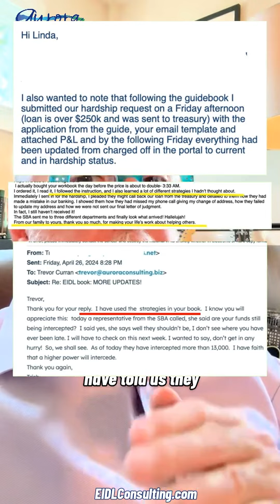When SBA Doesn't Make It Simple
When SBA Doesn't Make It Simple even if it's a one page form. Get our COVID-19 EIDL Guidebook which has EVERYTHING about EIDL you never wanted to remember including our strategy to file a dispute with Treasury.

📌  The content in any of Aurora Consulting's YouTube videos or this website shall not be construed as tax, legal, insurance, construction, engineering, health & safety, electrical, financial advice, or other & may be outdated or inaccurate; it is your responsibility to verify all information.

During the pandemic, we assisted Small Businesses to obtain $100M in pandemic funding, primarily through SBA's COVID-19 EIDL program.

We provided hundreds of hours of free advice including free consulting calls and live YouTube Q&A sessions. We did our part to support the American Small Business community.

𝑾𝒆 𝒏𝒐𝒘 𝒑𝒓𝒐𝒗𝒊𝒅𝒆 𝒔𝒖𝒑𝒑𝒐𝒓𝒕 𝒊𝒏 𝒕𝒘𝒐 𝒘𝒂𝒚𝒔:

Our expert guidebook "The SBA COVID-19 EIDL Guide" answers ALL your questions about the COVID-19 program from responsibilities to restrictions, from "Change of Ownership" to "Closing Your Business" to "Hardship Accommodation" and "US Treasury Default" and much, much more. You can purchase your copy of our guidebook

Natural Disaster Loan Application consulting. As per SBA guidelines, we charge a flat fee to prepare forms and supporting documents for a SBA natural disaster loan application or to respond to a declined/withdrawn loan application to help the Small Business Owner obtain the approval for which they are entitled.  You can request our assistance by filling out a short information form by CLICKING

𝙿𝙻𝙴𝙰𝚂𝙴 𝙽𝙾𝚃𝙴

1. We are no longer responding to comments on our YouTube videos. You can request our assistance through one of the two methods above.

2. If you make comments that are political, or that insult our expertise and our small business services we will immediately delete and BLOCK you.

𝟑. 𝑫𝑶 𝑵𝑶𝑻 𝒂𝒔𝒌 𝒂𝒃𝒐𝒖𝒕 𝑬𝑰𝑫𝑳 𝑭𝑶𝑹𝑮𝑰𝑽𝑬𝑵𝑬𝑺𝑺.

We ask that you respect our expertise and especially respect the time we have already contributed with our free videos, consultations and question and answer sessions during the pandemic. We are a Small Business just like you and we're working diligently to make a living just like you.

💥 𝒪𝒰ℛ ℬ𝒜𝒞𝒦𝒢ℛ𝒪𝒰𝒩𝒟𝒮

Trevor retired from Mortgage Banking in 2018. He brought the standards he developed in his mortgage financing career along with his customer service background with the once famous "Crazy Eddie" retail chain to assist business owners and entrepreneurs manage the day-to-day doldrums when it came to securing business financing before & during COVID.

In 2017, Linda Rey exited the insurance business and with Trevor, we launched Aurora Consulting, a Commercial Financing Brokerage to help entrepreneurs expand their enterprise with unique, cost-effective business financing solutions.

When the pandemic hit, the business shut down as Lenders scrambled with the Paycheck Protection Program (PPP). As true entrepreneurs do, Linda Rey and Trevor pivoted and sought to help business owners learn the fundamentals of business financing and how to apply for the SBA’s Economic Injury Disaster Loan (EIDL).

They had enough experience with how to apply for a business loan, so their knowledge helped to enlighten business owners who were navigating the very confusing EIDL process.

Aurora Consulting developed a national reputation assisting business owners all over the country and helped to secure over $70 million (that we know of) in disaster funding for small business owners.